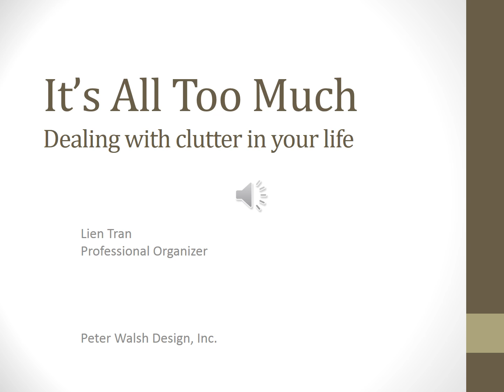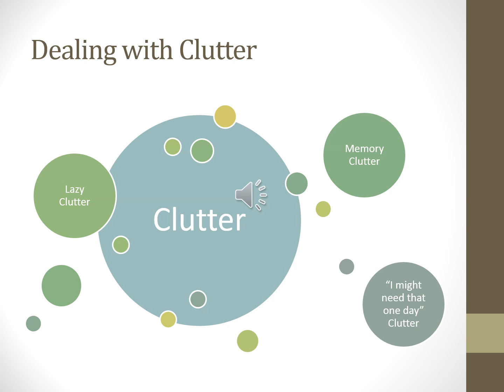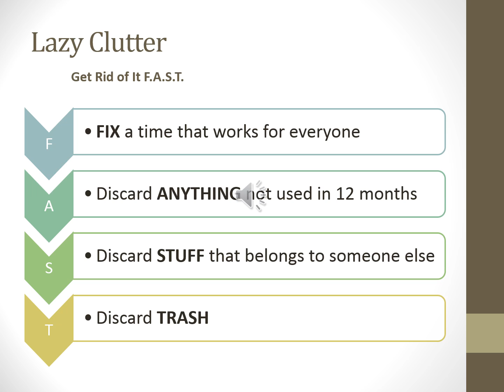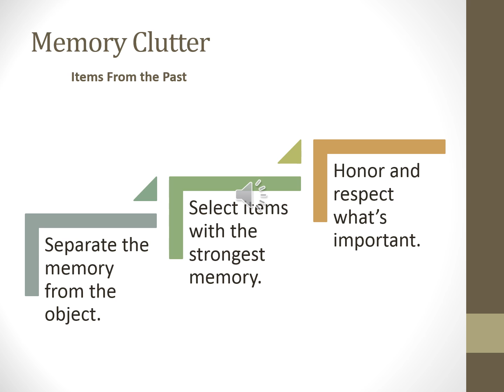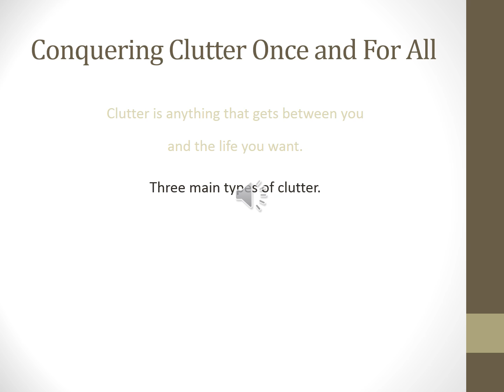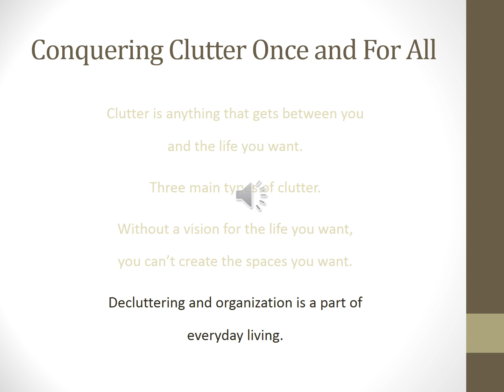Dealing with Clutter Lien